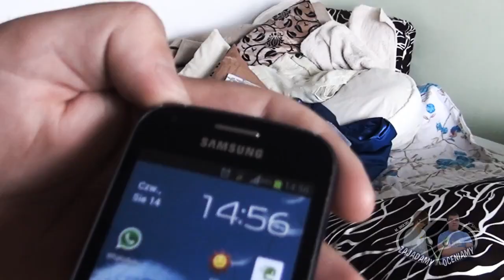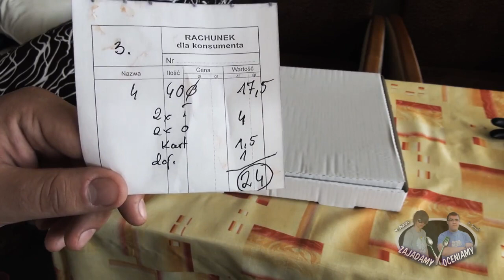Planetarium - Pub, Pizza & Kebab | SŁUPSK | Zajadamy, oceniamy! (#1) [PIZZA]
Planetarium - Pub, Pizza & Kebab
ul. Rzymowskiego 2a
Słupsk

Godziny otwarcia:
» Poniedziałek - Sobota: 13:00-01:00
» Niedziela: 12:00-24:00

Dane aktualne na dzień: 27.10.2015

✘ (#1) PLANETARIUM [SŁUPSK] - TEST PIZZY «««««« JESTEŚ TUTAJ!

1. Lensko - Cetus